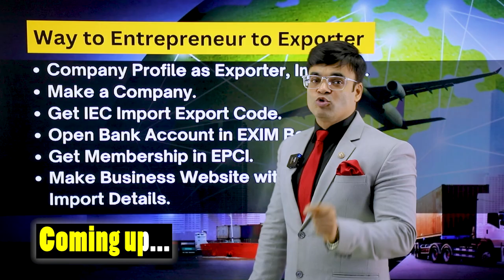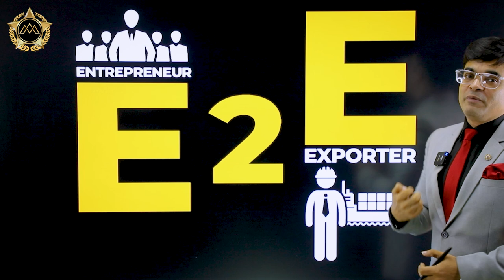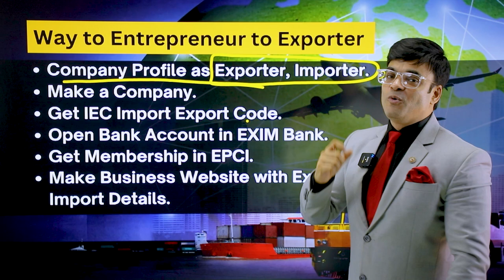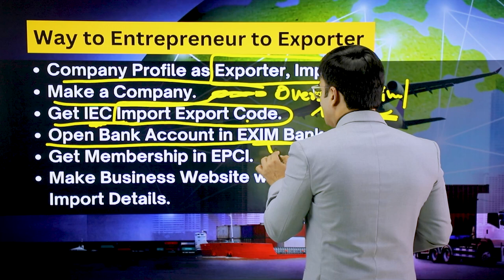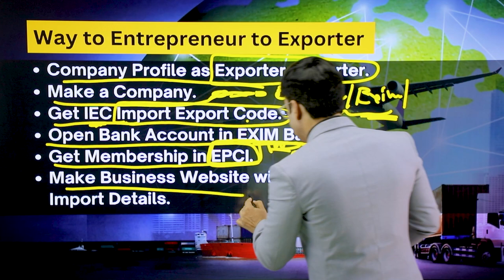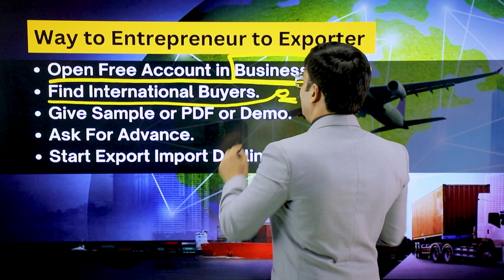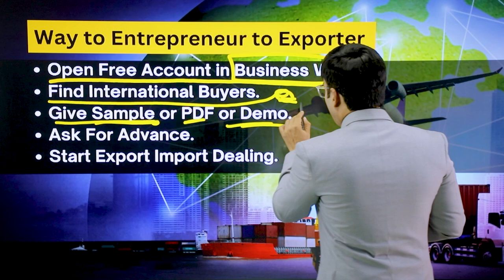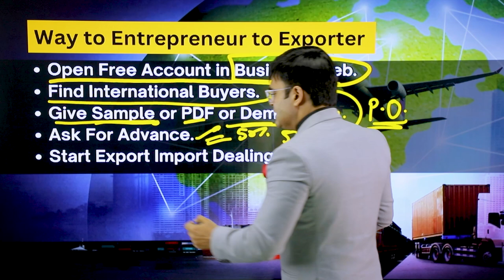How to Start Import-Export Business | Step by Step Process | Dr. Amit Maheshwari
In This Video Dr. Amit Maheshwari Sir Is Telling You About How to Start Export-Import Business